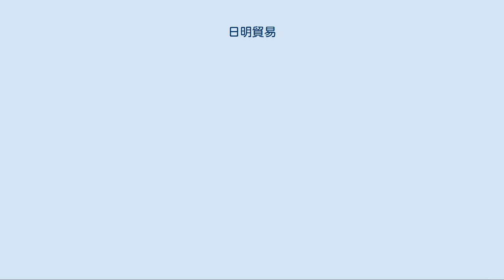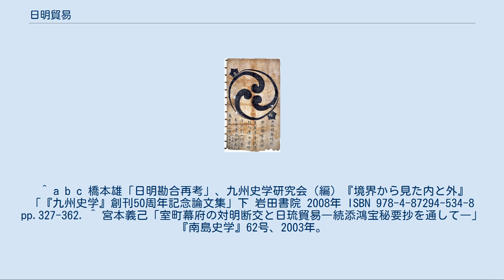日明貿易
日明貿易船旗 万暦十二年（1584年）重要文化財（山口県文書館蔵） 日明貿易（にちみんぼうえき）は、室町時代に日本が中国の明朝と行った貿易。
特に室町幕府や大内氏との朝貢貿易は、倭寇や密貿易と区別し正式な遣明使船である事が確認できるよう勘合（勘合符）を使用したことから勘合貿易（かんごうぼうえき）とも呼ばれる。
 ただし、勘合はあくまで外交使節に発給された通行証であり、貿易許可証ではないため「勘合貿易」と言う呼称は使用するべきではない、という意見が通説となっている。
 1401年（応永8年）から1549年（天文18年）まで、19回に渡り交易が行われた。
1404年（応永11年）以降は勘合を所持した者に限られるようになり、1432年（永享4年）に宣徳条約で回数などが規定される。
 勘合とは、公文書となる勘合底簿の上に料紙をずらして重ね、両紙にまたがるように割印もしくは墨書したもので、「日字勘合」と「本字勘合」の2種類が存在した。
「日字勘合」は明→日本の使行に、「本字勘合」は日本→明の使行に使われ、持参した料紙とそれぞれが持つ底簿を照合したと推測されている。
 公式の貿易が行われた他、博多や堺などの有力商人も同乗し、明政府によって必要な商品が北京にて買い上げられる公貿易や明政府の許可を得た商人・牙行との間で私貿易が行われていた。
遣明船に同乗を許された商人は帰国後に持ち帰った輸入品の日本国内の相場相当額の1割にあたる金額を抽分銭として納付した。
 当時の明王朝は、強固な中華思想イデオロギーから朝貢貿易、すなわち冊封された周辺諸民族の王が大明皇帝に朝貢する形式の貿易しか認めなかった。
そのため勘合貿易は、室町幕府将軍が明皇帝から「日本国王」として冊封を受け、明皇帝に対して朝貢し、明皇帝の頒賜物を日本に持ち帰る建前であった。
日本国内の支配権確立のため豊富な資金力を必要としていた義満は、名分を捨て実利を取ったといえる。
しかしこの点は当時から日本国内でも問題となり、義満死後、4代将軍足利義持や前管領の斯波義将らは1411年（応永18年）貿易を一時停止する。
具体的な理由として､足利義持が重篤な病にかかった時に､医療への再認識が高まり、朝貢貿易の主要物が薬膳（生薬）と合薬、それも南方産の香薬が主で、それらは中国では産しないことから朝鮮・琉球との通交が確保できることを前提に対明断交に踏み切ったとされている。
朝鮮・琉球との貿易で日明間の朝貢貿易を肩代りさせ、評判の悪い冊封関係を断ち切ろうとしたものである。
しかし6代将軍足利義教時代の1432年（永享4年）に復活することになる。
 明は貿易を対等取引ではなく、皇帝と臣下諸王の朝貢と下賜と捉えていたことから、明の豊かさと皇帝の気前のよさを示すため、明からの輸入品は輸出品を大きく超過する価値があるのが通例だった。
日明貿易がもたらした利益は具体的には不明であるが、宝徳年間に明に渡った商人楠葉西忍によれば、明で購入した糸250文が日本で5貫文（＝5000文）で売れ、反対に日本にて銅10貫文を1駄にして持ち込んだものが明にて40-50貫文で売れたと記している。
また、応仁の乱以後遣明船を自力で派遣することが困難となった室町幕府は有力商人にあらかじめ抽分銭を納めさせて遣明船を請け負わせる方式を取るようになるが、その際の抽分銭が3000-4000貫文であった。
そのため、その10倍に相当する商品が日本に輸入され、抽分銭や必要経費を差し引いても十分な利益が出る構造になっていたと考えられている。
また、1483年（文明15年）に派遣された遣明船は大内政弘や甘露寺親長が仲介する形で朝廷が関与していたことが知られ、貿易の収益の一部は朝廷に献上されている。
勘合貿易が行われるようになると倭寇（前期倭寇）は一時的に衰退し、輸入された織物や書画などは北山文化や東山文化など室町時代の文化に影響した。
 応仁の乱以降には堺を本拠とする管領家の細川氏や、乱で兵庫を得た大内氏、博多や堺などの有力商人が経営するようになった。
1523年（大永3年）の寧波の乱の結果、大内氏が権益を握り、1536年（天文5年）に大内義隆は遣明船派遣を再開する。
1551年（天文20年）に義隆が家臣の陶晴賢による謀反（大寧寺の変）によって滅亡すると、後を継いだ大内義長（大友義鎮の弟）は、1556年（弘治2年）と翌年に兄・大友義鎮とともに貿易再開を求める使者を派遣する（『...